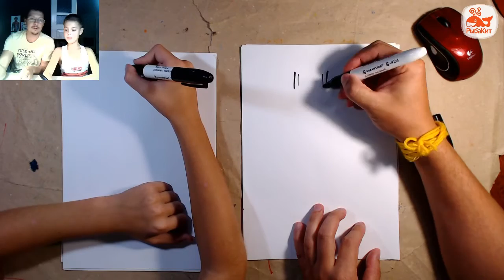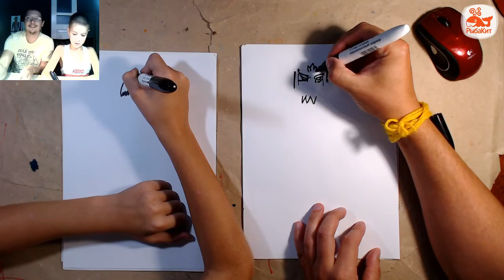Рисуем Думсдэй (Doomsday), Супер Дима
Супер-Дима возвращается! Мы рисуем Супер героев, но теперь Супер Диме хочется нарисовать всех злодеев! Рисуем Думсдэй (Doomsday).